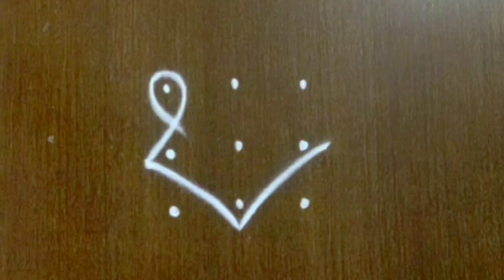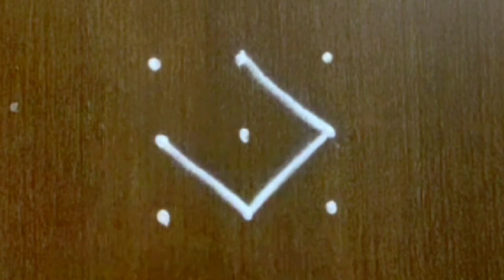Attractive (6) Rangoli designs for beginners//3×3 dots